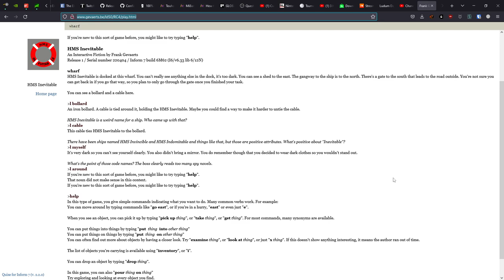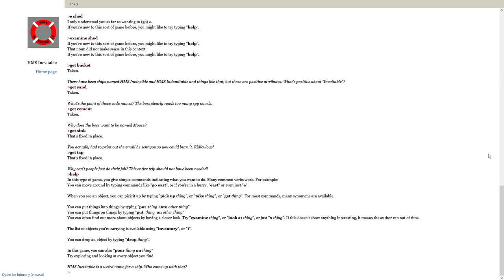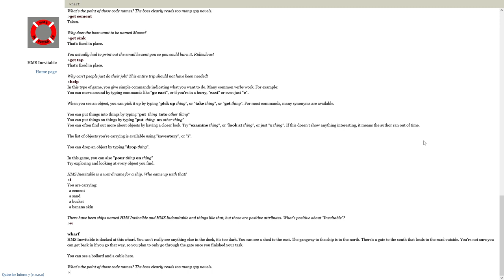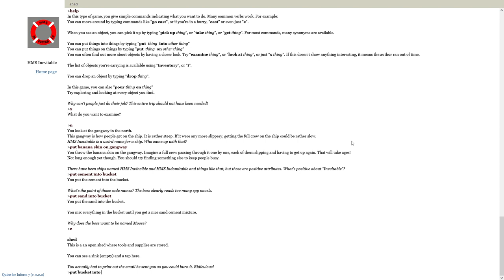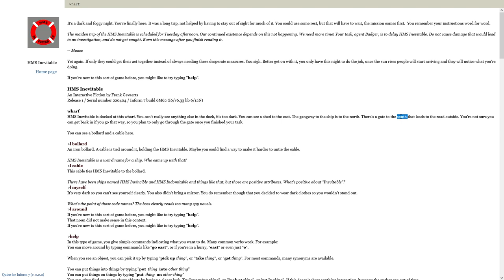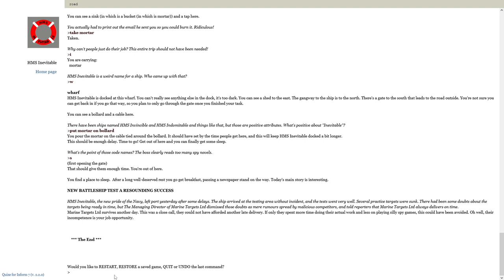HMS Inevitable by Frank Gevaerts - Ludum Dare 50 Playthrough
Spoilers are inevitable, so proceed at your own risk.